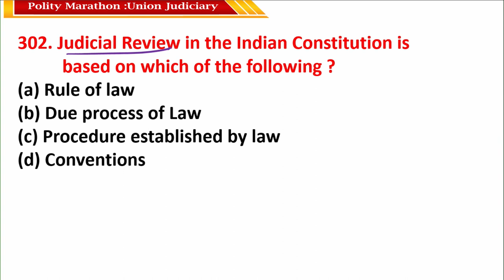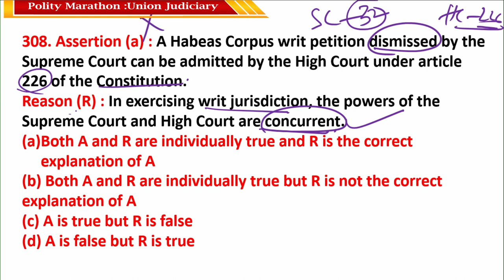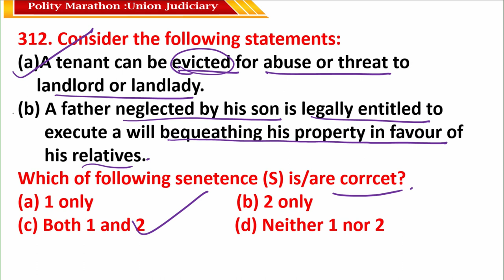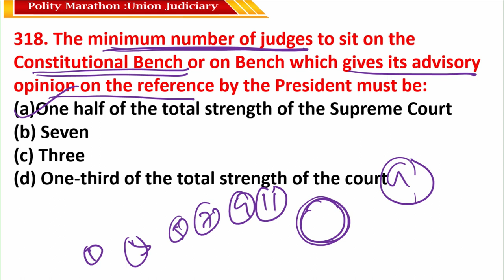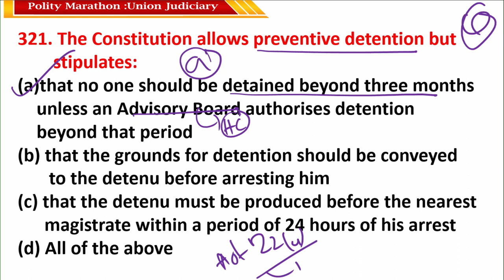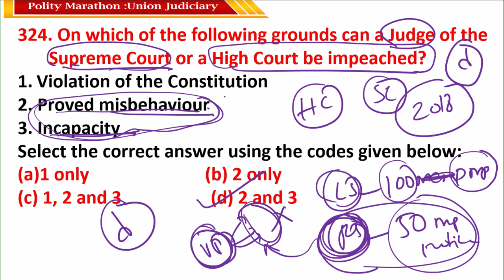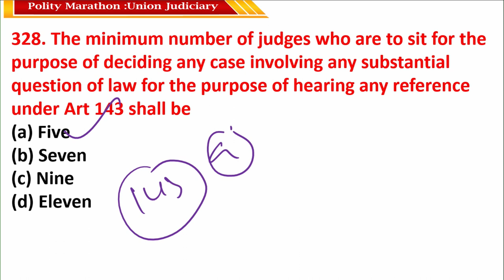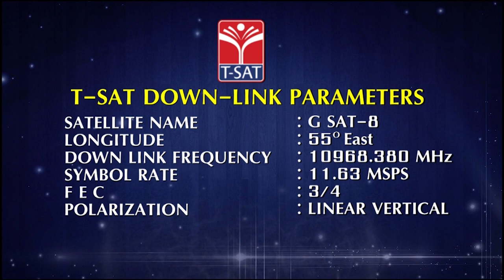INDIAN POLITY - UNION JUDICIARY (PART-2) || TSPSC GROUP-1 MAINS || T-SAT || 18.02.2023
T-SAT Network Digital Classes are Now Available on Following Platforms:

👉Install T-SAT App:
1. For Android Users: Play Store
2. For Apple Users: AppStore